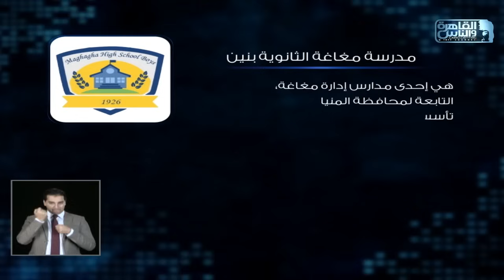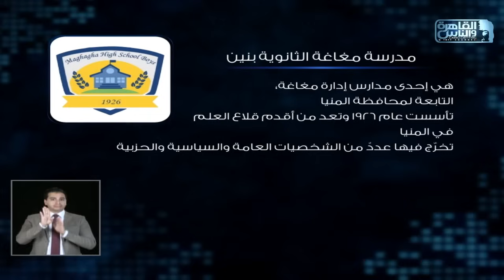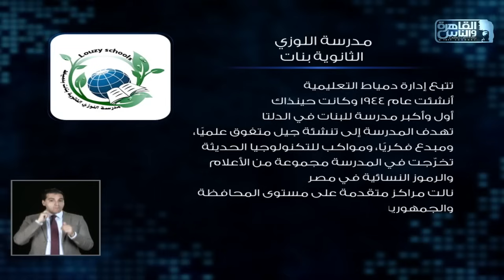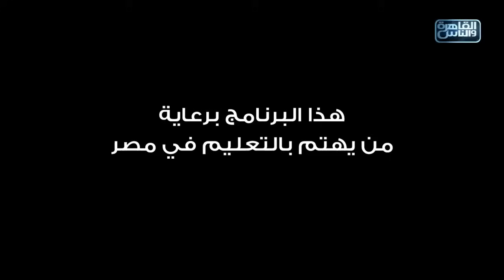العباقرة مدارس | الموسم 15 | مدرسة مغاغة الثانوية ومدرسة اللوزي الثانوية| العلم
مدرسة مغاغة الثانوية بنين القديمة محافظة المنيا ومدرسة اللوزي الثانوية بنات محافظة دمياط

العباقرة الموسم الخامس عشر - ١٥.. اكتشف ما لا تعرفه..
كل أربعاء وخميس وجمعة الساعة 6:00 مساءً على القاهرة والناس

Wednesday, Thursday and Friday at 6:00pm